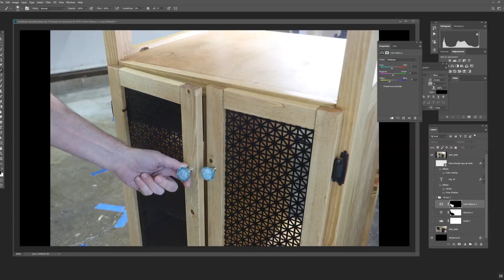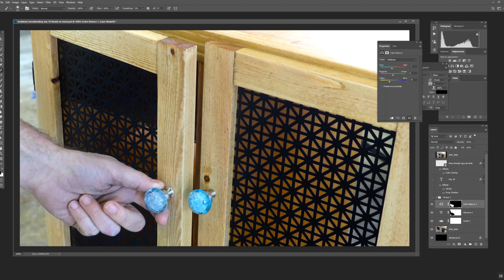Printer stand is DONE! | LOCKDOWN WOODWORKING DAY 10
I finally finished the printer stand!
Looking for a meaningful, productive hobby? Learn how to get started woodworking and set up shop for less than $1000.
Woodworkers are used to isolation! Why not use this as an opportunity to make something you've been putting off because you didn't have any time. Come along with me on this series as I build a printer stand for my office. This is unscripted with minimal editing. I hope these videos help you relax a little and take your mind off the world for just a few minutes. 😀👍 I'm not sure how well this will perform...if you enjoy it, please help me out by giving it a like!

Stay up to date with The Weekend Workshop and get a special sneak peek into the course